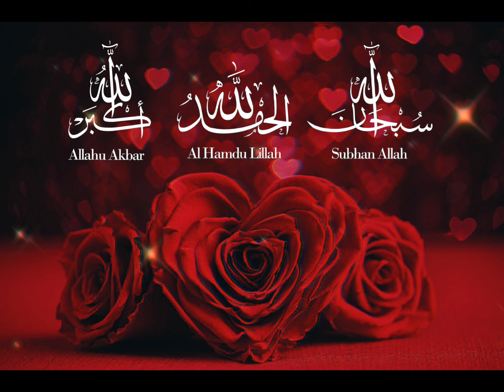Arabic Status | Red Flowers